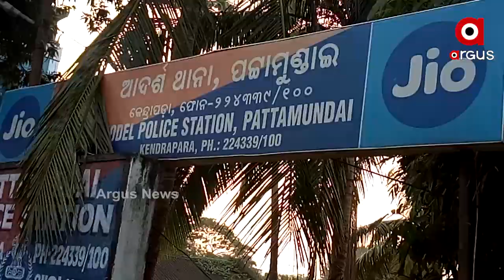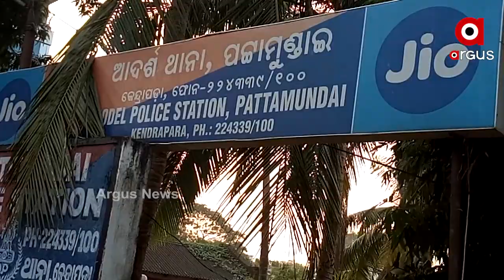ପିଏମ୍‌ ଆବାସ ଯୋଜନାରେ ଘର ମାଗିବାରୁ ସିଗାରେଟ୍ ଚେଙ୍କ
ପ୍ରଧାନମନ୍ତ୍ରୀ ଆବାସ ଯୋଜନାରେ ଘର ମାଗିବାରୁ ଦଳିତ ହିତାଧିକାରୀଙ୍କୁ ଚେଙ୍କ । ଏପରି ସାଂଘାତିକ ଅଭିଯୋଗ ଆସିଛି କେନ୍ଦ୍ରାପଡ଼ା ଜିଲ୍ଲା ପଟ୍ଟାମୁଣ୍ଡାଇ ଥାନା ଚନ୍ଦନନଗର ପଞ୍ଚାୟତରୁ...